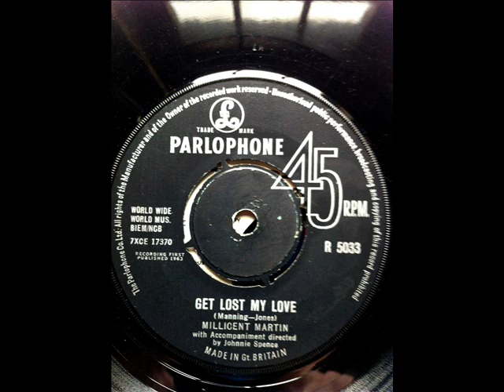MILLICENT MARTIN GET LOST MY LOVE